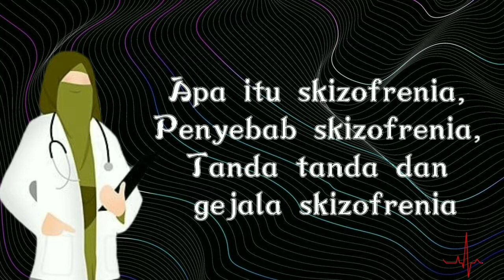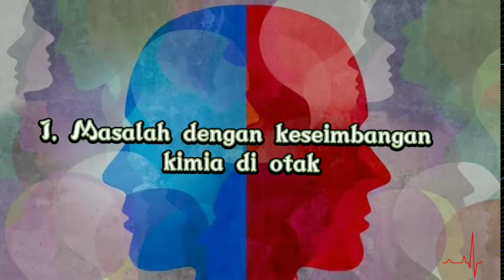MENGENAL APA ITU SKIZOFRENIA?PENYEBAB DAN GEJALA/TANDA SKIZOFRENIA?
Di video ini kita akan membahas mengenai skizofrenia, Meski skizofrenia dan gila merupakan hal yang sama yakni gangguan mental, tetapi perkataan “gila” sebaiknya tidak digunakan untuk pengidap skizofrenia. mengapa? dikarenakan ungkapan tersebut akan membuat masyarakat takut dan memandang pengidap skizofrenia sebagai orang aneh yang harus dijauhi oleh masyarakat.

melihat di video ini kita membahas inti dan point dari apa itu skizofrenia? penyebab skizofrenia? gejala/tanda skizofrenia?

mohon untuk berkomentar dengan etika yang baik
jika video ini bermanfaat kalian bisa share video ini, terima kasih.